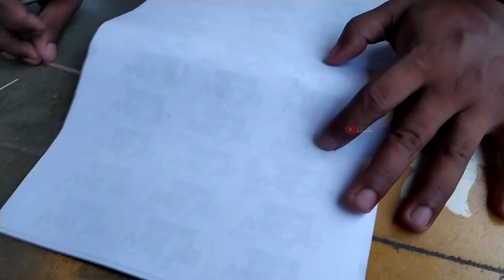WOW 😯 KEREN 😎 GUYS BOCIL BIKIN LAYANGAN WAU GAPANGAN NIH !! PELAYANG CILIK BOCIL SENGGOL DONG !!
• Likes & Share Sebanyak Banyaknya ya :)

Description :
Semoga kalian suka & terhibur ya :D

Instruction :
Thankyou kalian sudah klik video ini silahkan kalian tonton dan support channel ini dengan like & share sebanyak banyaknya agar aku lebih semangat bikin kontennya kalian tonton semua video aku jangan di skip skip tonton semua sampai habis dan jangan lupa kalian SUBSCRIBE!!!
Selamat menonton semoga kalian terhibur Enjoyyyy
Trimakasi :D